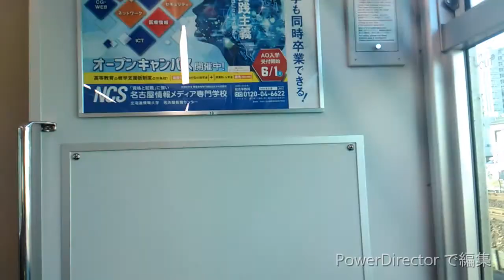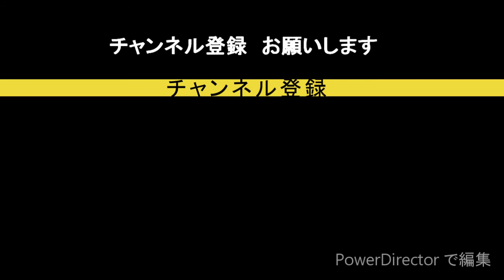電車38 名鉄、JR東海 名古屋市営地下鉄 のってみた。６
名鉄　JR 　名古屋市営地下鉄　の車両